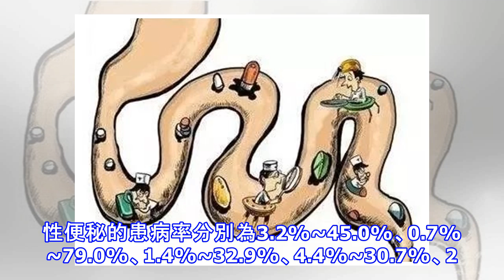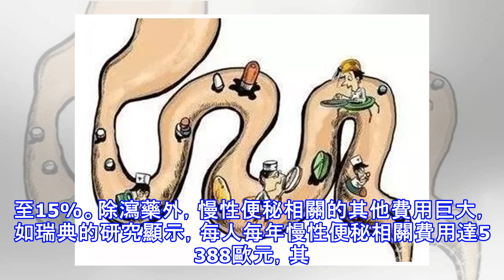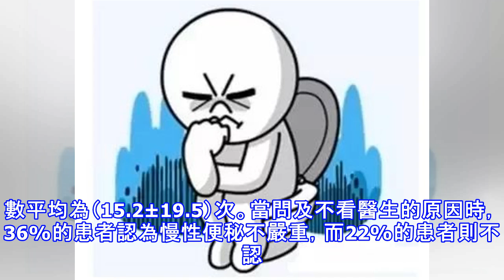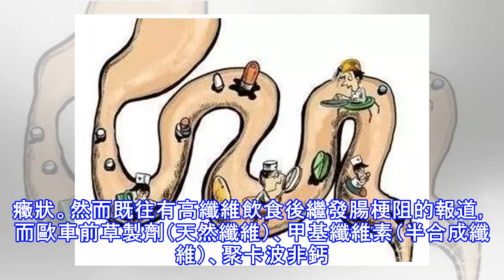慢性便秘的研究進展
導讀：慢性便秘作為癥狀學診斷，是臨床胃腸病學的重要組成部分。本文通過文獻檢索發現，慢性便秘在全球範圍內均較普遍，不僅損害患者的軀體及精神心理健康，其診治過程也造成巨大的經濟負擔，嚴重影響患者生活質量，此外慢性便秘亦未引起人們的足夠重視。本文就慢性便秘治療的相關進展進行總結，其治療主要集中在非藥物調整及藥物治療方面，外科手術因其風險尚未廣泛普及。慢性便秘是全球範圍內常見的胃腸功能紊亂，隨著人口老齡化社會的到來及生活方式的改變，可以預見未來慢性便秘患病率將繼續增加，同時其對工作生活的影響及疾病負擔亦上升。然而，目前人群對慢性便秘的重視程度仍較低，同時濫用瀉藥，欠缺規範診療的意識，致使慢性便秘病程反...